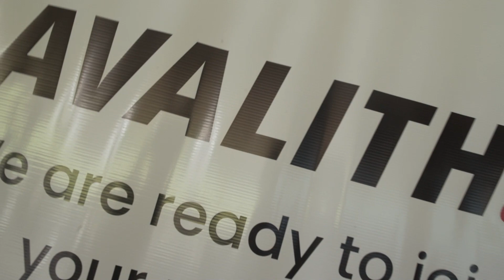ATCC Summit IT - Summary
As digital technologies emerge and spread, companies from all industries have unprecedented opportunities to innovate in products, services, and business models. The Covid crisis has deepened the extent of transformation while accelerating the adoption of new technology-driven initiatives. The share of digital or digitally enabled solutions in the portfolios has accelerated over the last decade. It is a unique global unprecedented opportunity for countries and companies to create, transform and improve the value for their stakeholders.
Over the past 15 years, Austin, Texas, has replicated the success of Silicon Valley to become the “Silicon Hills,” the fastest-growing USA hub for high-tech giants and unicorns, including a plethora of start-ups, venture capital firms, startup tech incubators, etc. thanks to a talented and educated workforce, a business-friendly environment, and welcoming meritocratic and free-thinking diverse culture.

In Latin America, Argentina is the prime tech hub that has risen in the past decade with the largest tech companies establishing headquarters, unicorns such as Mercado Libre, Globant, etc.; and a vast pool of small-medium companies and startups leveraged in top talent, competitive costs, cultural similarities, and time zone advantages to serve the western hemisphere; and a vibrant entrepreneurial community.

In this context, the USA, Texas, and Argentina can leverage their lasting relationship to boost governmental, business, investing, and operational synergies to enhance and integrate their technology and digital value chain and positively impact their people and communities.